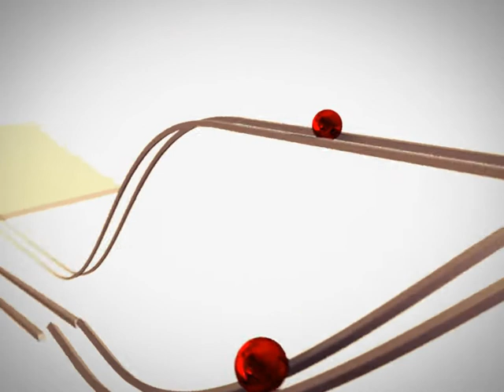ArniBerulfur dynamicRide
Dynamic Simulation verkefni fyrir MMS